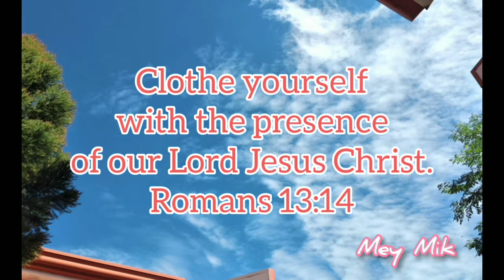Laag sa La Mirande Crest | Christmas Decor Display | Mey Mik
Every christmas tree is a joy to a child's heart.